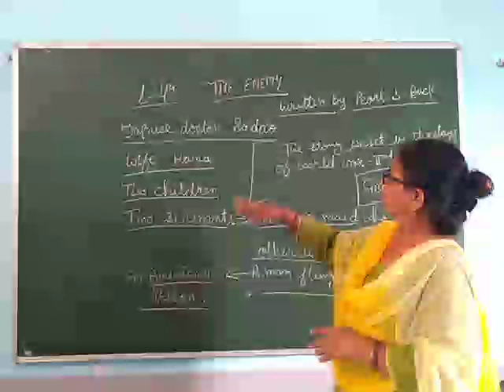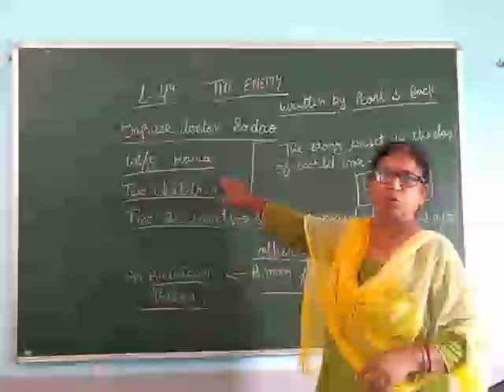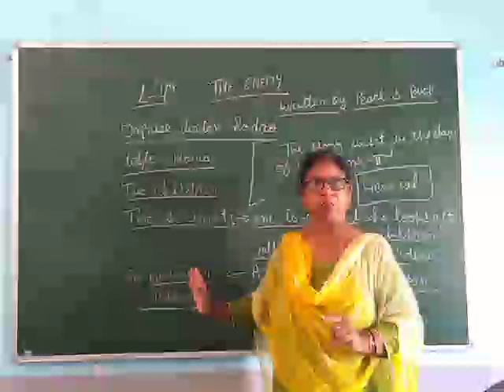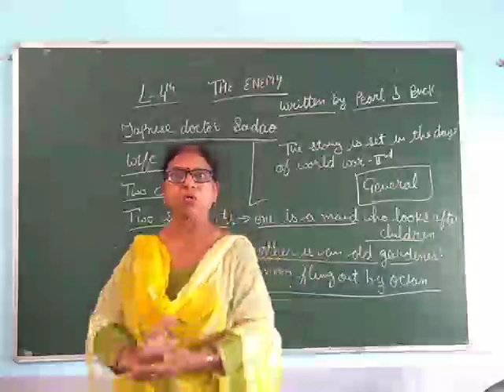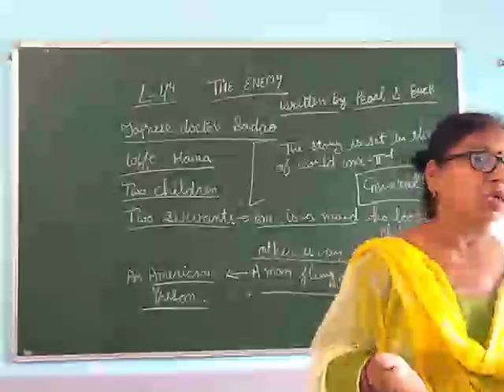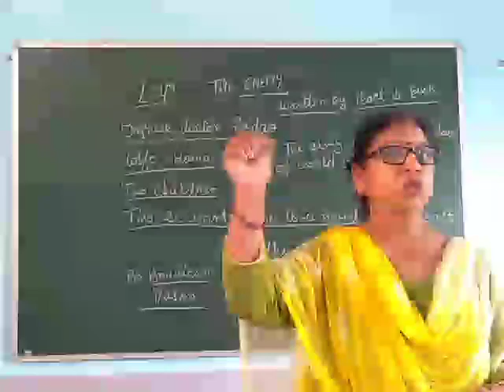Class 12th CBSE sub. English L.4th The Enemy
Prem Lata